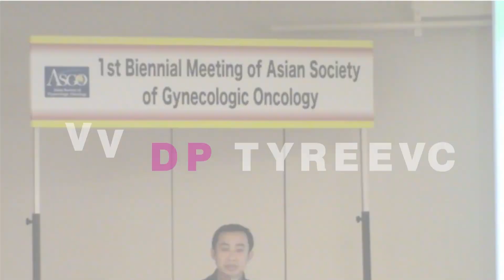Healthy Lifestyle - "Menghindari Kanker dengan CERDIK"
Enam Langkah Menghindari Kanker dengan CERDIK :
1.Cek Kesehatan Secara Berkala
2. Enyahkan Asap Rokok
3. Rajin Aktivitas Berolahraga
4. Diet Sehat dan Seimbang
5. Istirahat Cukup
6. Kendalikan Stres